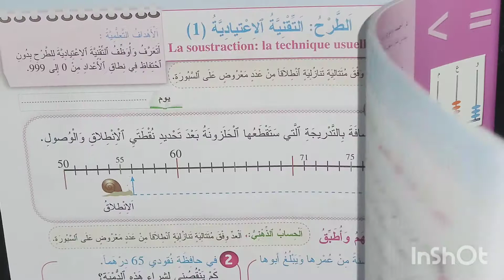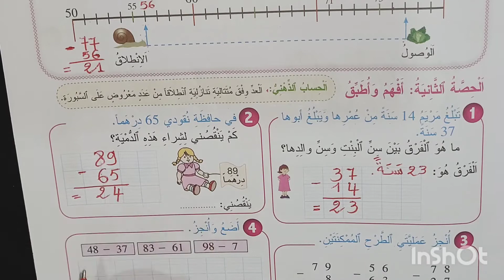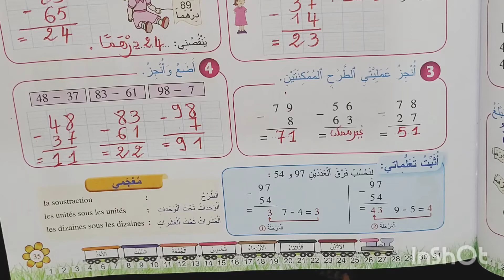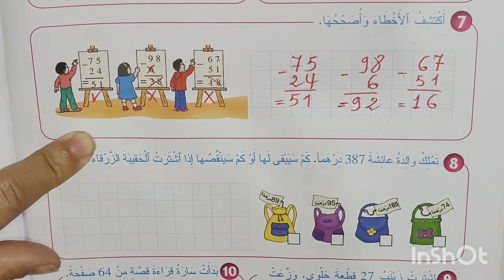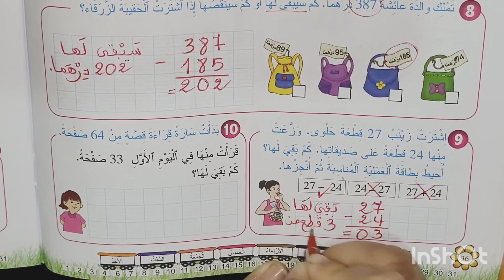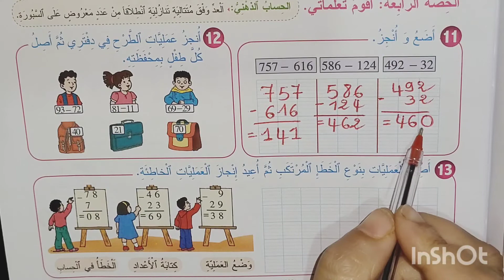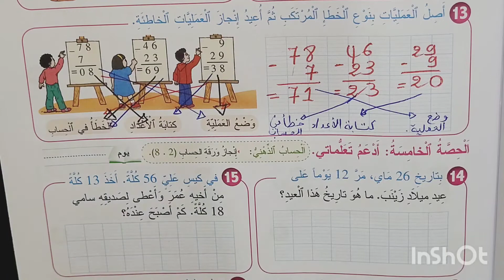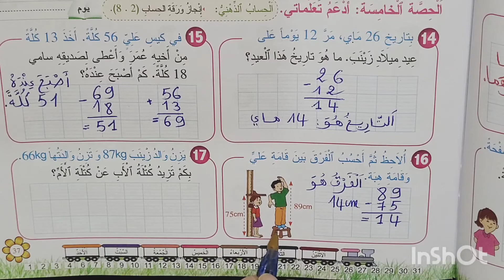الطرح: التقنية الإعتيادية 1 المرجع في الرياضيات المستوى الثاني ابتدائي الصفحات: 35و 36 و37 طبعة 2021